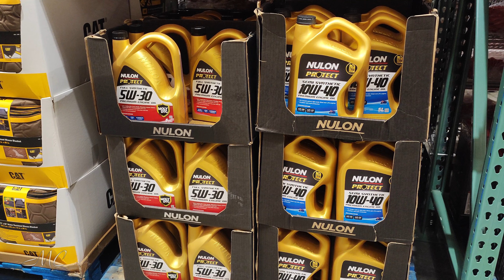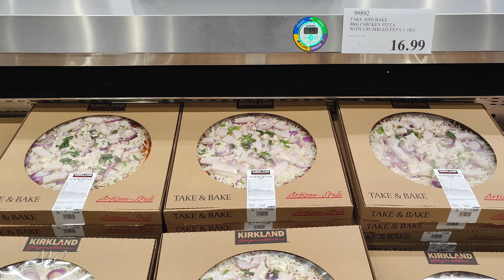Costco Westgate [60FPS] shopping 🛒 Apr 2024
New Zealand archive [Apr 2024]